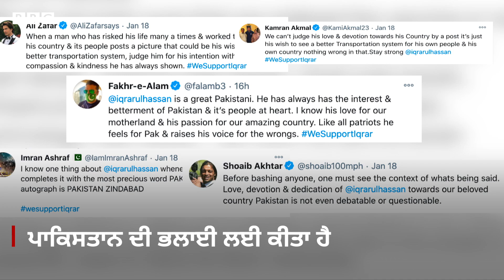India ਦੀ ਤਾਰੀਫ਼ ਕਰਕੇ ਘਿਰੇ Pakistan ਦੇ Anchor ਬਾਰੇ ਕੀ ਕਹਿ ਰਹੇ ਲੋਕ | 𝐁𝐁𝐂 𝐍𝐄𝐖𝐒 𝐏𝐔𝐍𝐉𝐀𝐁𝐈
ਇਕਰਾਰ ਉਲ ਹਸਨ ਪਾਕਿਸਤਾਨ ਦੇ ਮਸ਼ਹੂਰ ਟੀਵੀ ਐਂਕਰ ਹਨ। ਭਾਰਤ ਅਤੇ ਪਾਕਿਸਤਾਨ ਦੀ ਤੁਲਨਾ ਕਰਨ ਤੋਂ ਬਾਅਦ ਉਨ੍ਹਾਂ ਨੂੰ ਟਵਿੱਟਰ ’ਤੇ ਕਾਫ਼ੀ ਆਲੋਚਨਾ ਦਾ ਸਾਹਮਣਾ ਕਰਨਾ ਪਿਆ। ਕੁਝ ਲੋਕ ਚਾਹੁੰਦੇ ਹਨ ਕਿ ਇਕਰਾਰ ਮਾਫ਼ੀ ਮੰਗਣ। ਦੂਜੇ ਪਾਸੇ ਕਈ ਵੱਡੀਆਂ ਹਸਤੀਆਂ ਦਾ ਕਹਿਣਾ ਹੈ ਕਿ ਉਨ੍ਹਾਂ ਨੇ ਇਹ ਸਭ ਪਾਕਿਸਤਾਨ ਦੀ ਭਲਾਈ ਲਈ ਕੀਤਾ ਹੈ। ਅਸੀਂ ਪਾਕਿਸਤਾਨ ਦੇ ਆਮ ਲੋਕਾਂ ਤੋਂ ਪੁਛਿਆ ਕਿ ਉਹ ਇਸ ਬਾਰੇ ਕੀ ਸੋਚਦੇ ਹਨ?